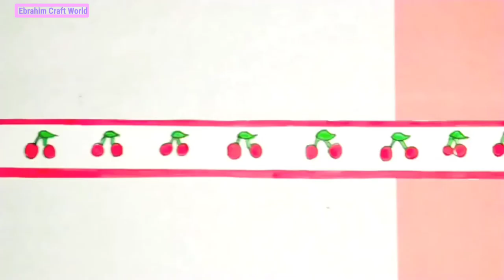How to make a paper diy bullet journal washi tape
how to make paper diy bullet journal washi tape